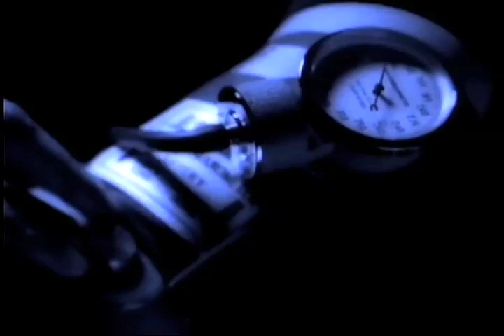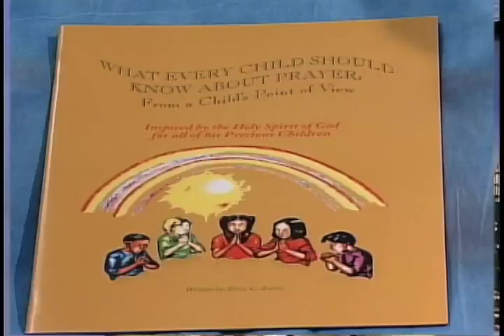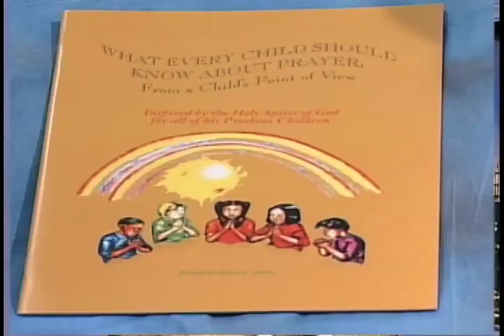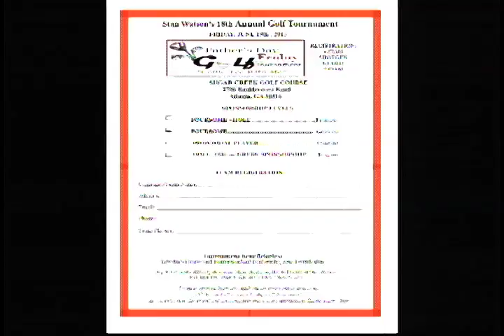Stan Watson Show 6-16-15